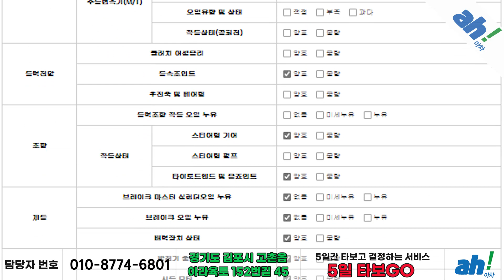[아차] 경정비 완료된👉수입중고차추천👉 아우디 뉴 A6 35 TDI C7 feat. (64무0482)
1. 차량대금의 10% 결제 및 계약서 작성(차량 체크리스트)
2. 종합보험 가입(최소 3개월, 자차 포함)
3.5일간 타보고 구매확정 시 차량대금 잔액 및 부대비용(이전비 등) 입금 후 이전 등록
4. 타보고 차량 반납 시 이유 불문 환불 처리(제반 비용 공제)

5일간 타보고 구매 결정하실 수 있는 서비스입니다.